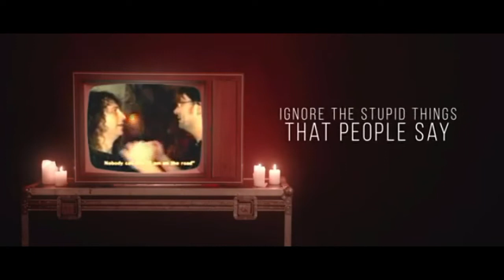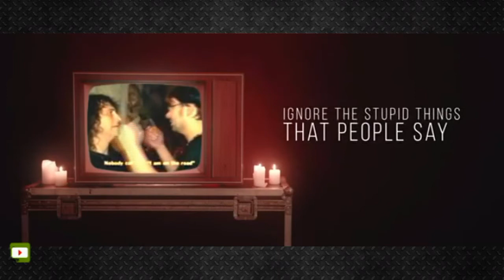STEVE HARRIS ENCONTRA PAUL D'ANNO, MEGADETH COM NOVO BAIXISTA, RATOS DE PORÃO, DEF LEPPARD E+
Confira nesse vídeo as últimas notícias do Rock e Metal que ocorreram nas últimas semanas como
encontro de Steve Harris com Paul D'Anno, Megadeth oficializa novo baixista, as mortes de Alan White baterista do Yes e Ronnie Hawkins mestre do rockabilly.
Fora as notícias também falamos dos novos lançamentos como o novo disco do Def lappard, Tito Falaschi, Ratos de Porão, Halestorm, Three Days Grace e entre outros.